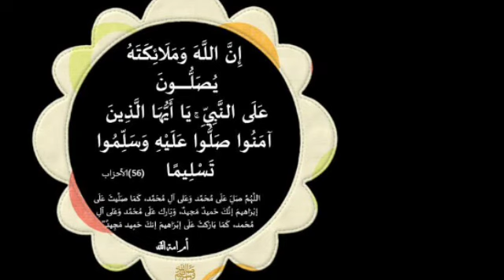سورة الفيل سر عجيب فيها للتخلص من العدو الساحر والساحرة وتغلب على العدو كيف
سورة الفيل سر عجيب فيها للتخلص من العدو الساحر والساحرة وتغلب على العدو كيف مكان وين مكان والانتقام منه

مجربات_يوسف_عبد_الرحمن